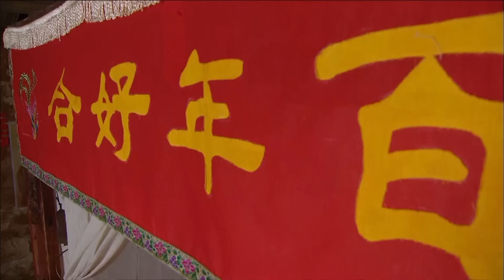閃婚寡婦嫁他人03|剛娶回的新娘竟被浪蕩富少討要，怎料新郎一句話就將他逼退，新娘從此動了心當晚就和他圓了房（呂夏/陳冠霖/馬光澤）好劇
主演：吕夏、陈冠霖、马光泽
该剧讲述了一场长达四十年的亲情守护与等待，纨绔富少邱咏赋（陈冠霖 饰）爱上丫鬟许淑萍（吕夏 饰），淑萍为追求自己的幸福，嫁给了岛上老实憨厚的渔夫王金水（马光泽 饰），可好景不长，国民党部队急退台湾在小岛上抓壮丁，丈夫金水也被抓走，整个小岛成为一个寡妇村，留下怀孕的淑萍苦苦支撑着整个家庭，等待丈夫归来，却不料富少咏赋洗心革面，改名换姓成了宋长文，在小岛当上了扫盲教师，对淑萍仍然痴情不改，苦苦追求等待，在淑萍得知丈夫去世后逐渐对咏赋展开心扉，两人最终步入婚姻的殿堂，谁知这时去世的丈夫金水又重返小岛.